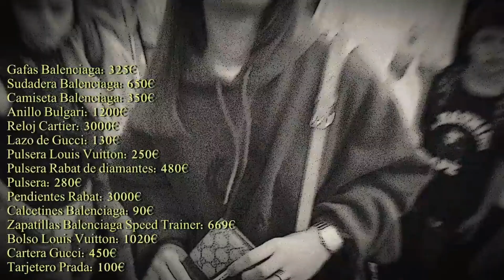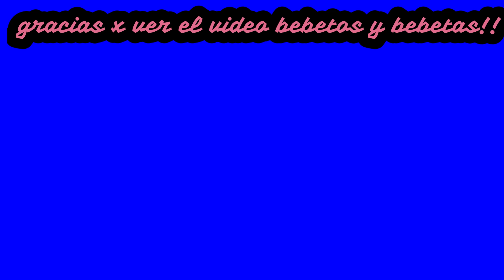cuanto sale tu outfit parte 2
segunda parte de este gran video te vas a soprender con los valores de estas ropasss vosss gastarias tanto dinero en ropa de marca? dejamelo saber en la caja de comentario y seguime en mi instagram , gracias bebetos y bebetas x ver el vlog !!